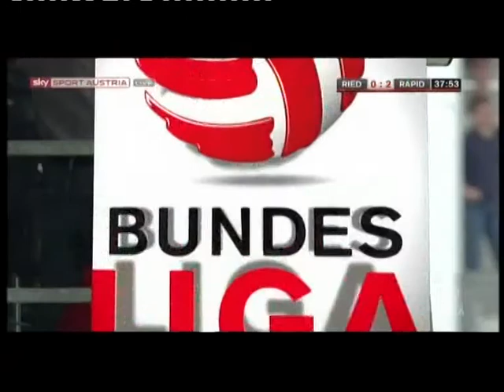32. Runde SV Ried - Rapid 2:3 (1:2) 29. 4. 2012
32. Runde SV Ried - Rapid 2:3 (1:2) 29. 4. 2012
Keine Sorgen-Arena, 7.300 Zuschauer, Schiedsrichter Einwaller
Tore: 0:1 (12.) Alar, 0:2 (19.) Burgstaller, 1:2 (39.) Zulj, 1:3 (51.) Alar, 2:3 (79.) Nacho
RIED: Gebauer - Riegler, Reifeltshammer, Rotpuller - Nacho, Schreiner, Ziegl, Hadzic (63. Carril), Meilinger (74. Lexa) - Zulj, Guillem (74. Casanova)
RAPID: Königshofer - Schimpelsberger, Sonnleitner, Pichler, Schrammel - Drazan (53. Grozurek), Kulovits, Hofmann (77. Prager), Trimmel - G. Burgstaller (81. Nuhiu), Alar
Gelb: Meilinger, Zulj, Schreiner, Riegler; Drazan, Trimmel
Gelb-Rot: Prager (89., Foul)